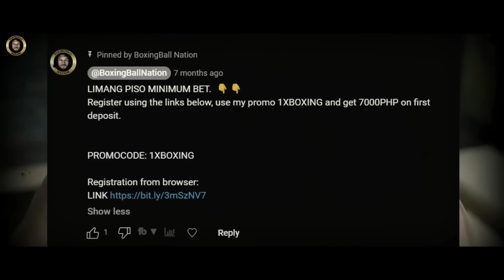Naoya Inoue VS Stephen Fulton Fight | Ang susi sa tagumpay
Paano mag rehistro at tumaya sa 1xbet